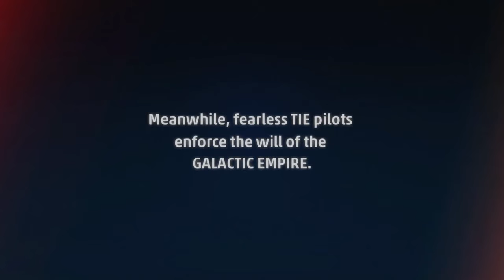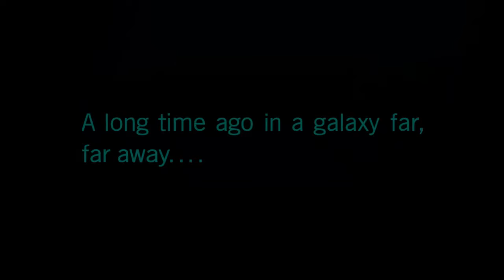Star Wars Squadrons: Prologue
My first episode in the brand new Star Wars: Squadrons single player campaign let's play series.